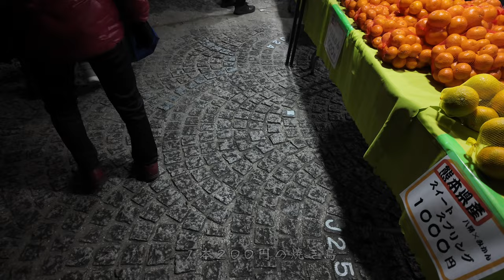【岡山の今年最後の朝市の様子 】露店がたくさん早朝から並ぶ